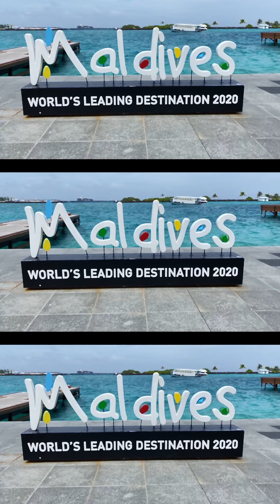Maldives budget trip from India || Maldives tour guide || Hotels, Attraction, Food,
India to Maldives trip details
1. Alimatha Island
2. Veligandu Island Beach
3. Male Fish Market
4. Male Local Market
5. Atoll Transfer
6. Hukuru Miskiiy